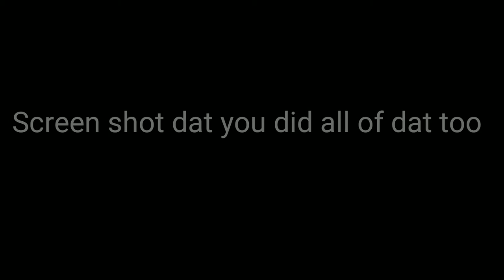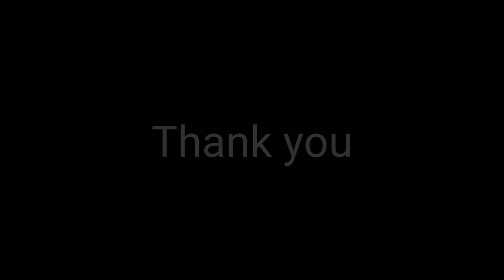500 Subscriber Special! Giveaway of GFX!!!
Give away of a banner and 3 renders or 5 renders or more exclusive prizes

To enter all you have to do to enter is:

First like the video

3rd: reshare this video

Finnaly you have to screen shot all of that and send it to me and your entered the giveaway and theres only one lucky winner

Also hit that ring bell thingy to keep up with my videos!